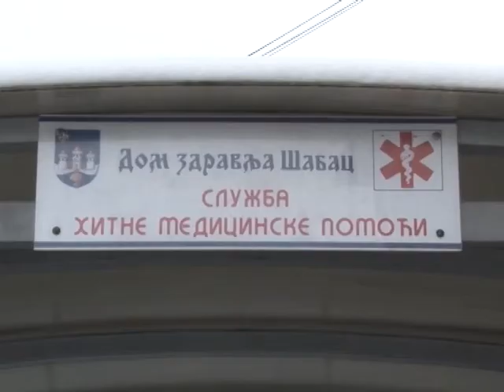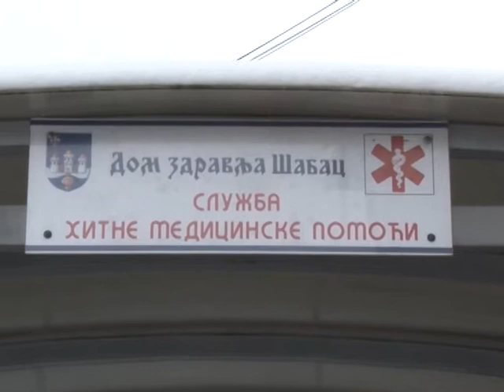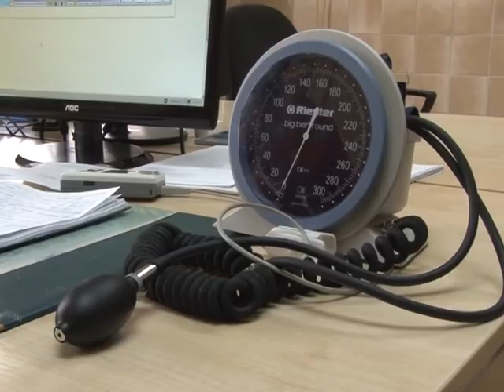Uticaj Vremena Na Hronicne Bolesnike